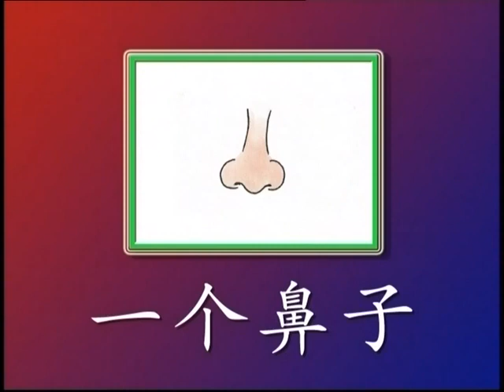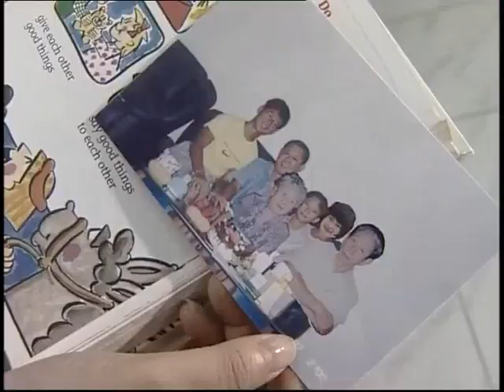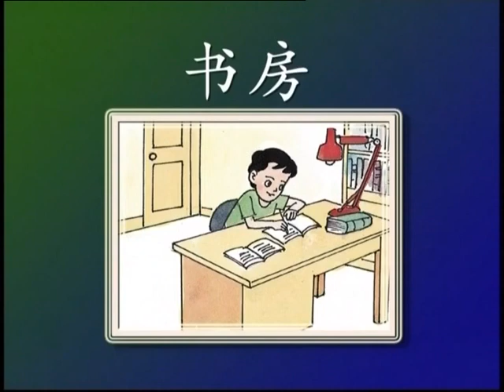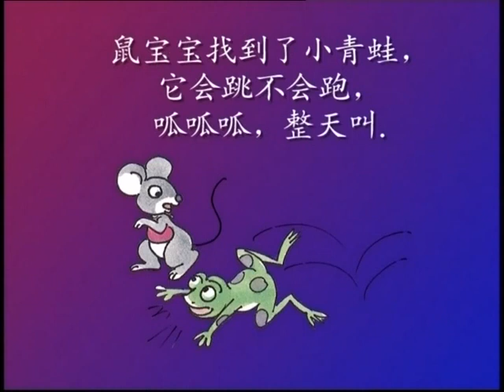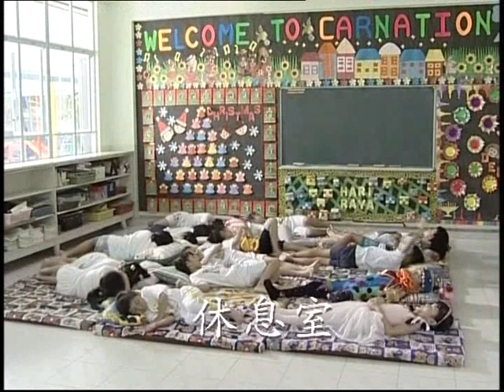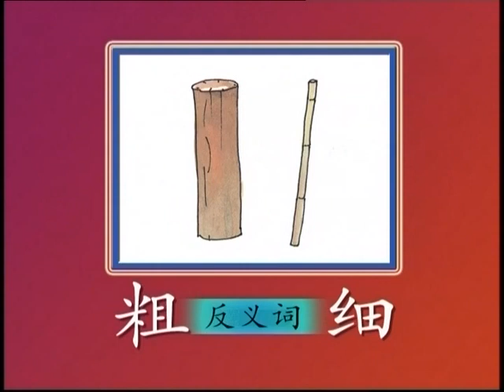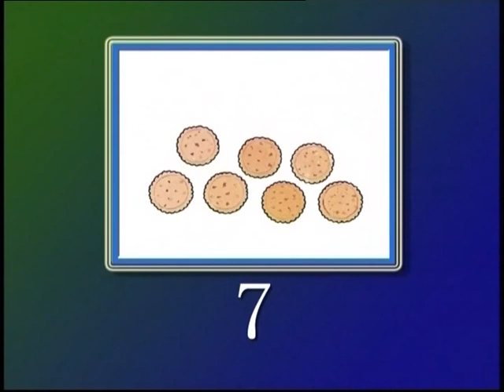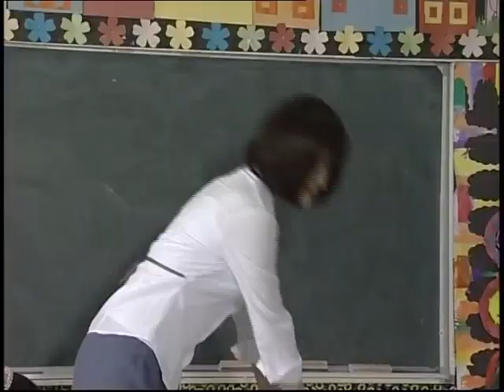我会说华语Vol 1 I Can Speak Mandarin Vol1 2008 Innoform DVD Release